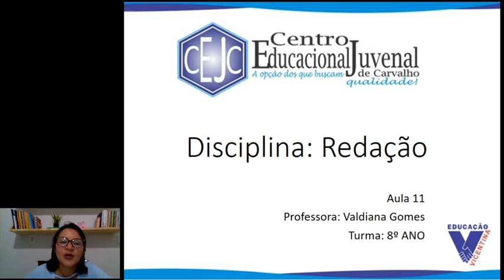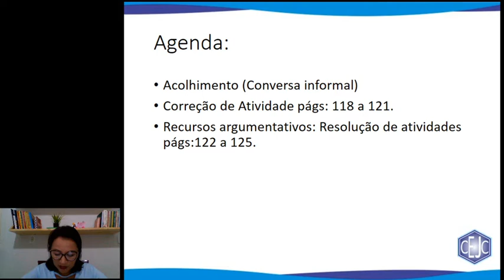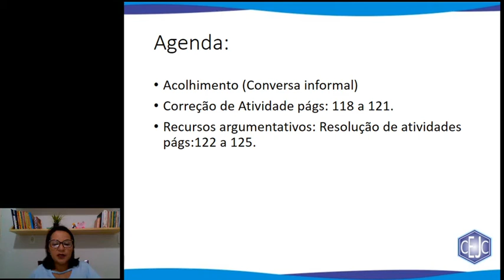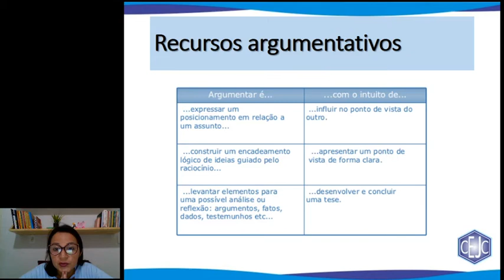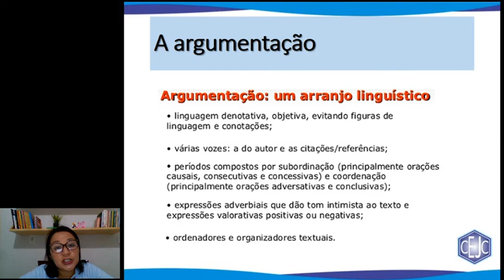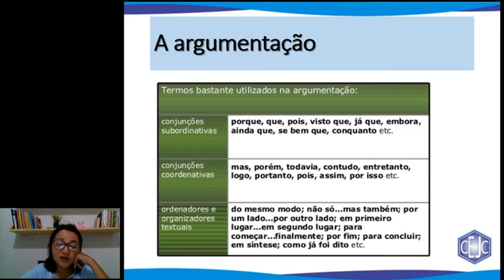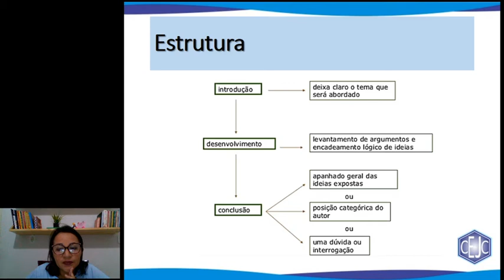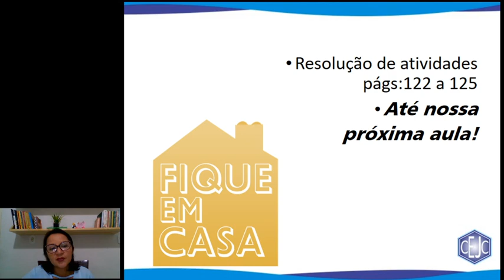8U S11 011 16-07 VALDIANA REDACAO